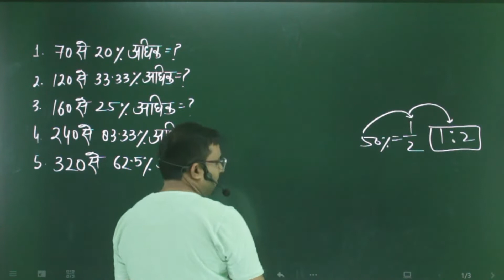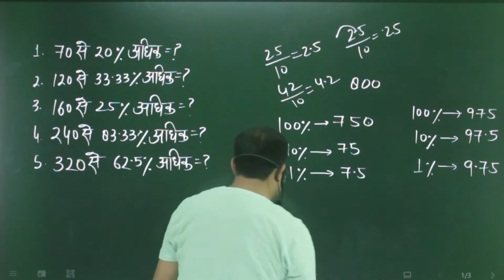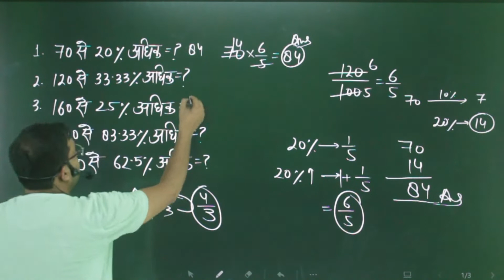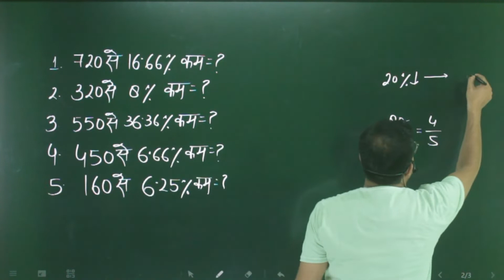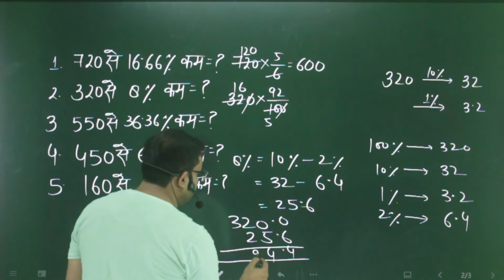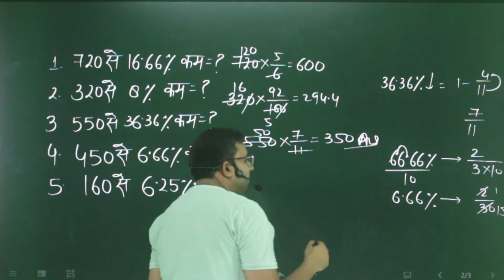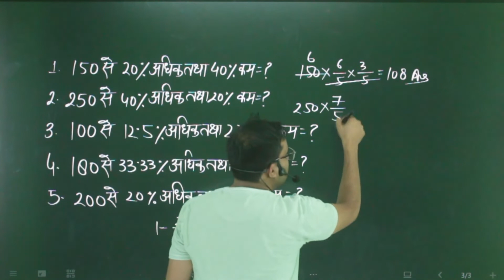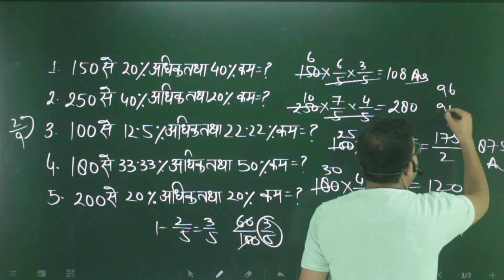Percentage (प्रतिशतता)L-3 by MR sir Arithmetic percentage Compitative maths of standard level